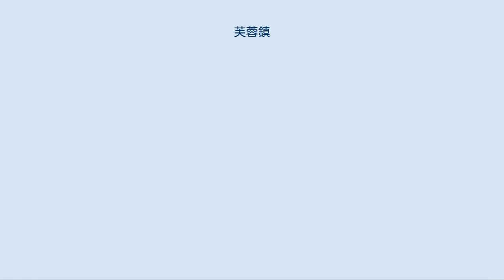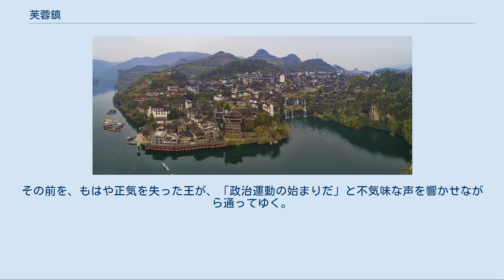芙蓉鎮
モデルである永順県芙蓉鎮 『芙蓉鎮』（ふようちん、拼音: Fú róng zhèn ）は、1987年の中国映画。
監督は謝晋。
古華の同名小説が原作。
 『芙蓉鎮』は、文化大革命期の混乱を生きた若い女性の辛苦に満ちた人生を描き出した映画である。
1980～1990年代に現れた「傷痕ドラマ」 (zh:伤痕文学) の1つで、同期に受けたトラウマを描く。
映画は上海映画作製所により制作された。
 この映画は中国湖南省湘西トゥチャ族ミャオ族自治州永順県の鎮の1つ、王村鎮をロケ地に撮影されたが、これにより有名になった王村鎮は2007年、名を芙蓉鎮 (zh) に変更した。
 文化大革命直前の1963年、中国・湖南省の南にある小さな町、芙蓉鎮。
器量好しで気立てのよい胡玉音（フー・ユゥーイン）は人気者で、夫婦で営む米豆腐の店はおおいに繁盛していた。
玉音の元恋人で党員書記の黎満庚（リー・マングン）や、復員軍人で米配給主任の谷燕山（グゥー・イェンシャン）も玉音を支えてくれる。
昼も夜も夫婦で必死で働いたおかげで、店を新築することもできた。
 しかし1964年、四清運動のため、党から政治工作班が送り込まれ、反体制者や資本主義者を追及、やり玉にあげ始めた。
班は、独身女性の李国香（リー・グォシャン）に率いられており、それを手伝う王秋赦（ワン・チウシャー）は、飲酒癖のために土地を失った貧農である。
党の大会で最初に攻撃されたのは、民謡収集や党への批判を理由として1957年の反右派闘争の際に「五類分子」と断じられ、皆にさげすまれていた秦書田（チン・シューティエン）であった。
次いで玉音夫婦も「新ブルジョワ分子」として吊るし上げに遭ってしまう。
玉音を親戚の家に避難させても国香の追及はやまず、夫婦は家も仕事も財産も失い、黎書記や谷主任も攻撃の的になって自己批判を強制される（この時、谷には玉音との不倫の嫌疑がかけられるが、谷は朝鮮戦争での戦傷が原因で不能になっていた事が判る）。
親戚の家から戻った玉音は、夫の黎桂桂（リー・グイグイ）が国香の命を狙ったとされて死んでしまったことを知らされる。
 1966年に文化大革命が始まると、玉音や書田らだけでなく、李国香も「ニセ者の左派」さらに「身持ちの悪い女」（古靴を紐に連ねて首から掛けさせる描写があるが、これは中国のかなりの地方で「身持ちの悪い女」を見せしめにする時に行われる習慣である）として激しい攻撃にさらされる。
一方で王は「文革の忠実な戦士」ともてはやされ、支部書記となっていた。
玉音は書田とともに街路掃除人へと追いやられ、谷は酒びたりに、黎は玉音を裏切ることで生き延び王の秘書になっていた。
 書田は自ら道化て見せ、玉音をかばい、その嘆きを受け止め、看病もしてくれた。
復権した国香と王の密会に気付いて少々のいたずらをし、ささやかな復讐も果たす。
絶望の底にいた玉音に、もう一度米豆腐を作る気力を取り戻させたのも書田であった。
 玉音は書田の子を宿し、結婚の許可を求めるが、党上層部は不吉な白い対聯を書かせる。
涙を流す玉音に、書田は「考え方次第だ、とにかく二人は夫婦と認められたのだ」と気付かせる。
二人の「結婚式」に列席してくれたのは谷だけであった。
しかしこの結婚は国香の不快を買い、書田は懲役10年の労働刑に、玉音は懲役3年のところ執行猶予で芙蓉鎮での労働刑に処せられる。
書田は玉音に「豚になっても（何があろうとも）生き抜け」と言い残して労働改造に連行される。
 大きなお腹で労働に耐える玉音をこっそり手助けしたのは、一度は彼女を見捨てた町の人々であった。
玉音は、谷の手助けで生まれた子に谷軍（グゥージュン）と名付け、じっと耐えて見守り育てる。
 1979年、文化大革命がようやく終わり、玉音の名誉は回復され、家もお金も返却される。
帰ってきた書田と、再び芙蓉鎮に赴任してきた李国香が同じ船に乗り合わせたのは皮肉であった。
まさにそのとき、芙蓉鎮党支部だった王の古い家が川に崩れ落ちてゆく。
 玉音と書田の米豆腐の店は、15年前と同じように繁盛している。
その前を、もはや正気を失った王が、「政治運動の始まりだ」と不気味な声を響かせながら通ってゆく。